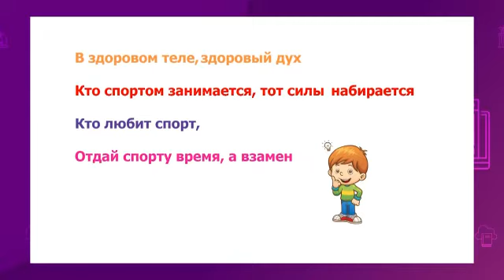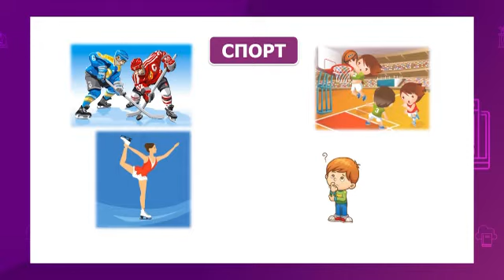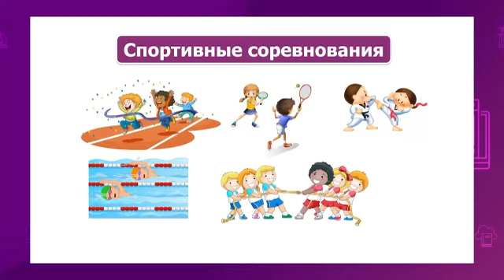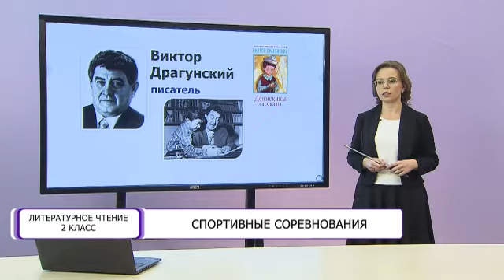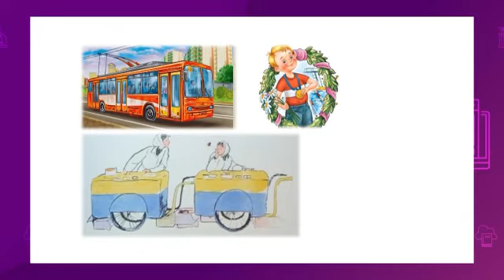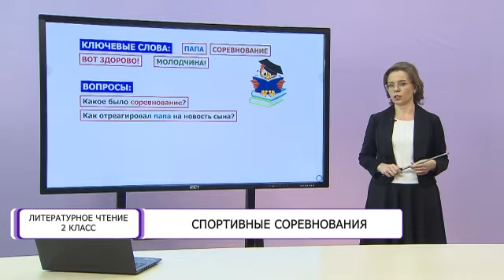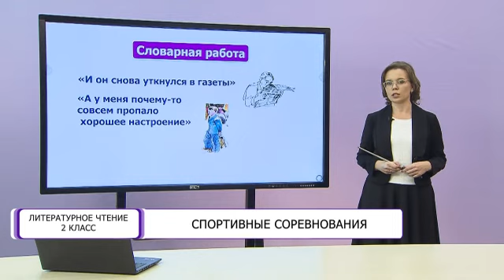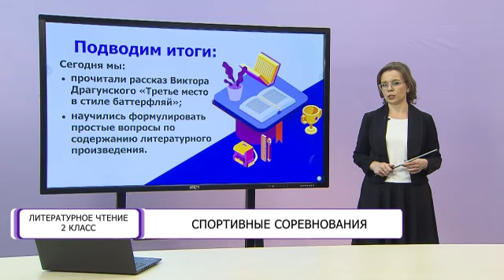Литературное чтение. 2 класс. Спортивные соревнования /25.12.2020/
Тема урока: Спортивные соревнования